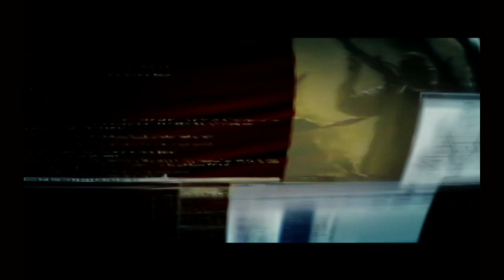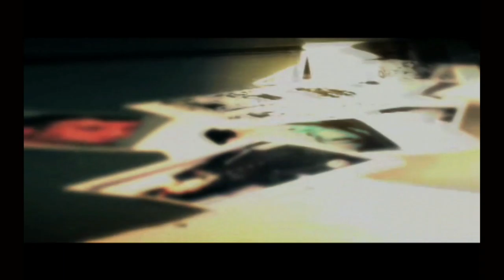Black - XBox - Gameplay Footage & Review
Here we break into the Criterion classic Black. This is the original XBox version running on a Series X. This is an amazing shooter, and still holds up well today. Game can also be found on PS2. Highly recommended.

Music - Know Myself & Where We Wanna Go - Patrick Patrikios.